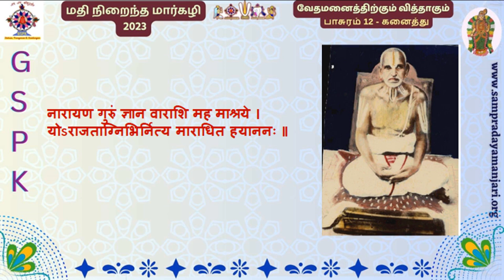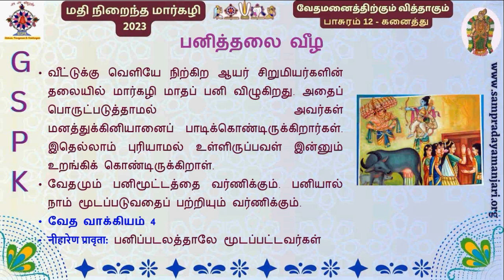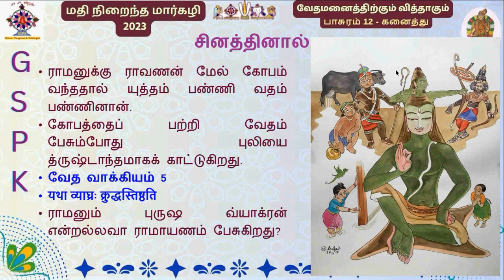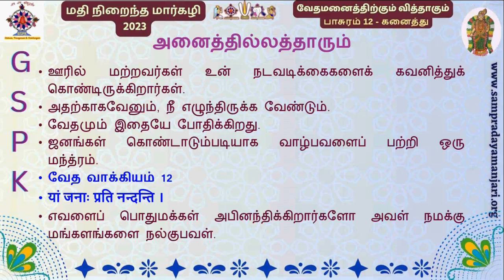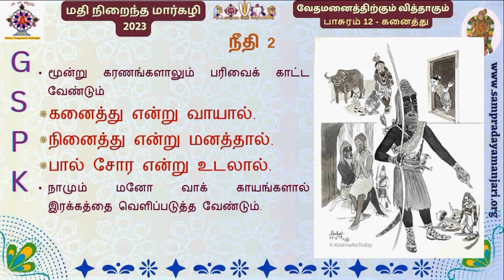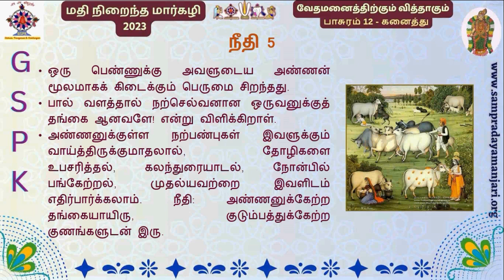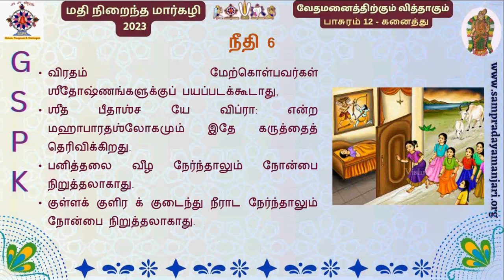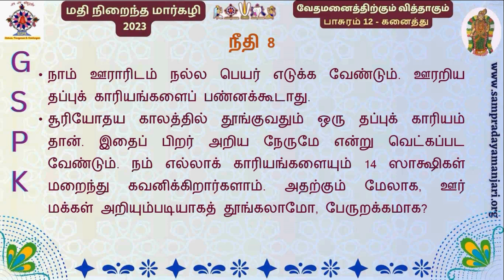வேதமனைத்திற்கும் வித்து - திருப்பாவை பாசுரம் 12 - கனைத்து| Pasuram 12 - Kanaithu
GSPK humbly presents MathiNiraindhaMargazhi 2023 - VedamAnaithirkumVithu Thiruppavai upanyasam series by Navalpakkam Mahavidwan Dr Sri U Ve Yajnavarahachariar Swami (Dr.Kannan Swami) - Pasuram 12  delivered on 28th Dec 23.

Pic Courtesy
Krishnafortoday - by Sri.Keshav
VishnuArts - Vishnuprabha C

Click here to enjoy Thiruppavai Pasuram 2 Upanyasam